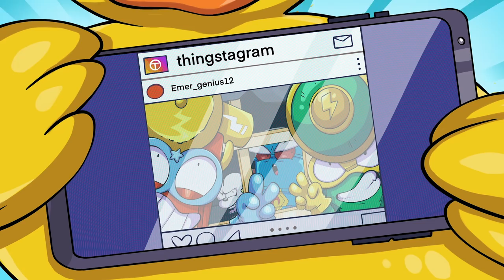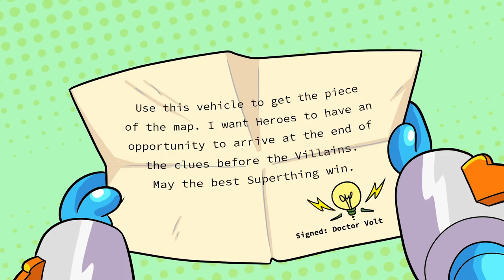⚡SUPERTHINGS EPISODES⚡ Discovering OCULUS MAX 💥 | CARTOON SERIES for KIDS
SuperThings are everyday objects transformed into superheroes and supervillains, and each character has a rival. They live in Kaboom City in teams captained by silver-effect SuperThings. There are also two super leaders, a hero and a villain, with a gold effect and the ultra-rare SuperZing, very hard to find!

Welcome to the SuperThings world!